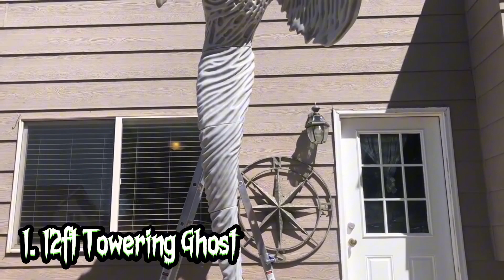TOP 10 HALLOWEEN ANIMATRONICS 2023 🎃👻💀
There were a lot to choose from but these my top 10 Halloween Animatronics of 2023 from Lowe’s, Home Depot, & Spirit Halloween that I saw this spooky season.

Tell me which animatronics were your favorite you saw this year in COMMENTS SECTION

Halloween Animatronics in order:
10. Cemetery Angel (Lowes)
9. Black Heart (Spirit Halloween)
8. Lethal Lilly (Home Depot)
7. 12ft Scarecrow (Lowes)
6. Predator of the Night (Home Depot)
5. 13ft Jack Skellington (Home Depot)
4. Martian Warrior (Spirit Halloween)
3. Boogeyman (Home Depot)
2. 9ft Groundbreaking Zombie (Lowes)
1. 12ft Towering Ghost (Home Depot)